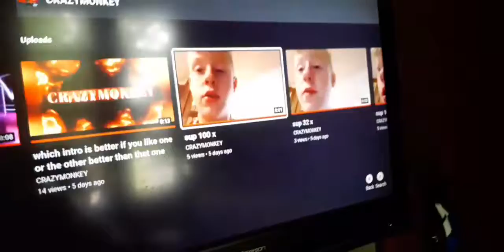good morning in my house 7